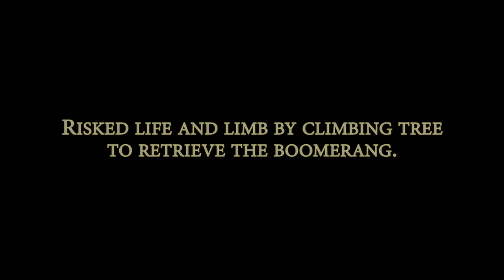Training to throw a boomerang like a NINJA!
2 days of testing and training to throw an Aerobie Orbiter Boomerang in open spaces.  1st day we manage to throw into a tree.  2nd day we struck a fielding cricketer - luckily, we did not kill him.